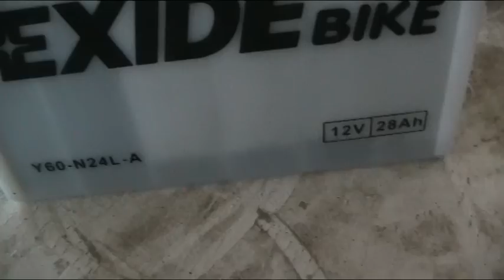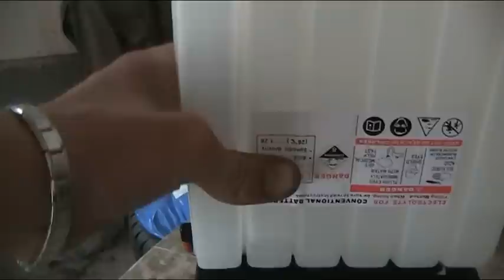Kuina ei hapottaa akkua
Uubeloin. ois kannattanu lukia ohjeet...naamapalm